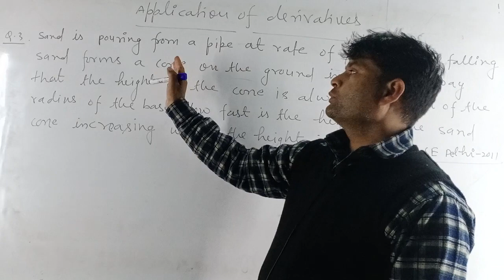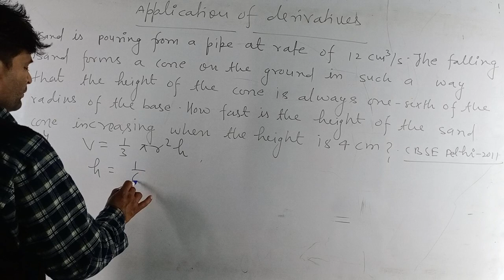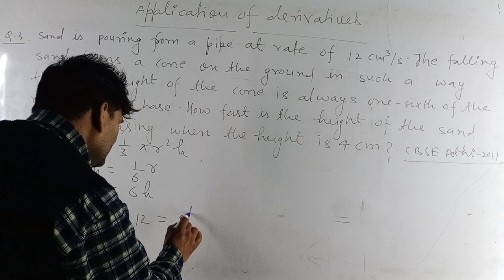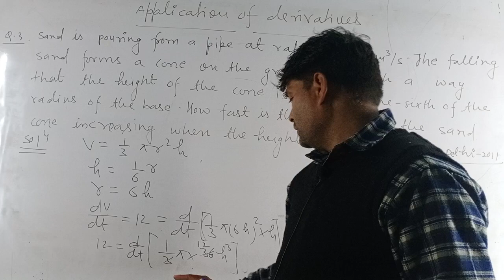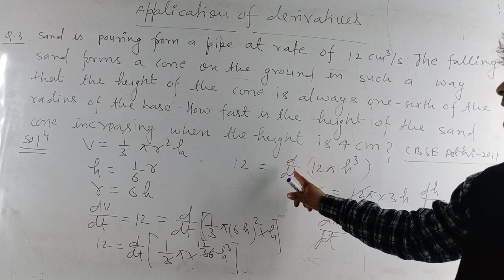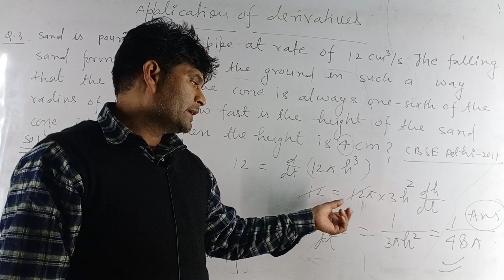application of derivatives for class 12 previous year Important questions cbse upboard icse jee main